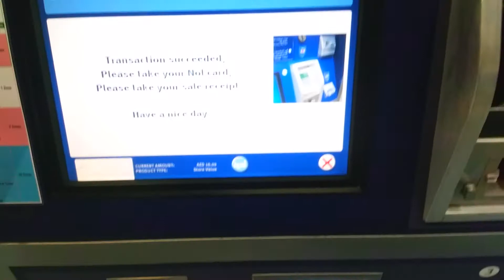How to Recharge Dubai card (Nol Card).| Step by Step | D Vlogz Vlog #4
Using Nol Card - Just touch and go…
With Nol Card, all you need to do is 'touch & go', which means you simply tap your card on a the card reader at the entry and exit gates of Metro and Waterbus stations; at the entrance of every RTA Bus and on all RTA parking meters. The system will then automatically deduct the correct fare from your card. It's quick and easy to use and means you no longer need to carry cash to get around the city.